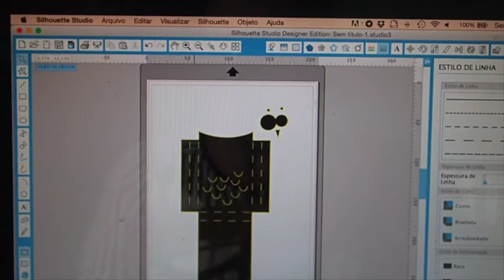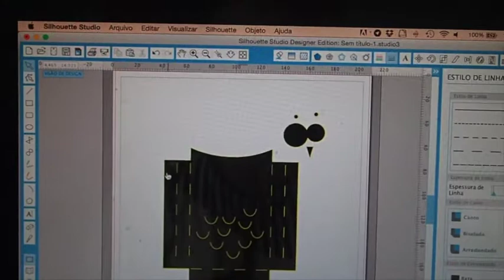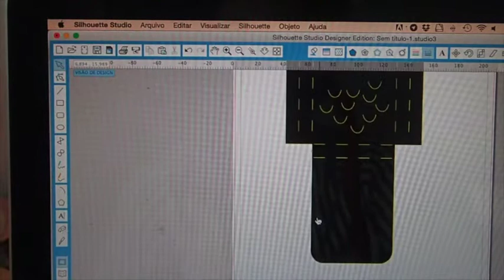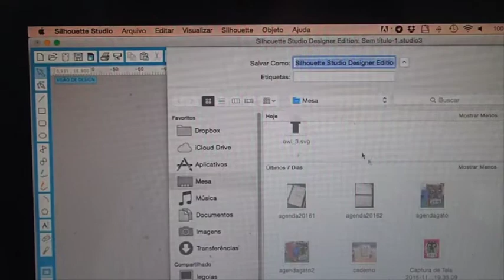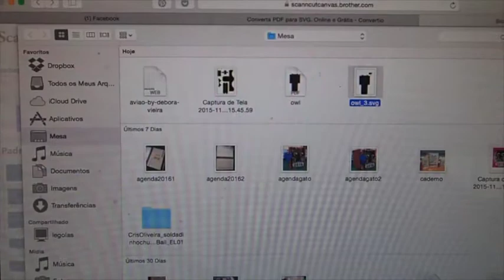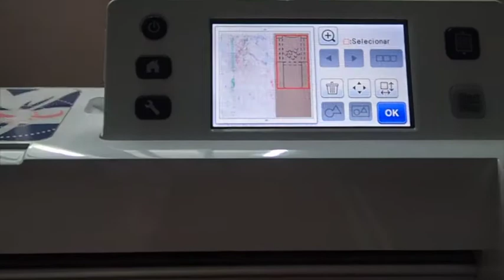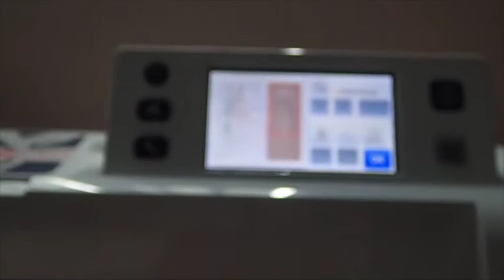Cortando Kraft na Scanncut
Hoje vou mostrar como converti o shape da silhouette para scanncut e como cortei no kraft.